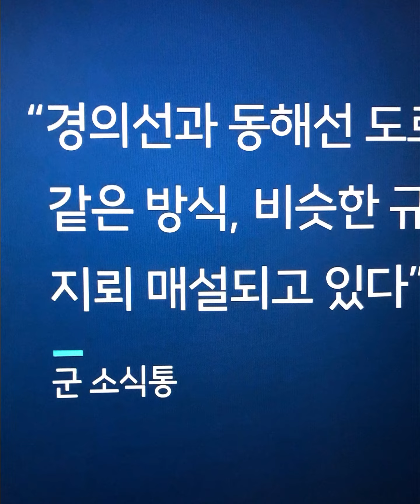9.19 합의 파기 북한 GP 복원 도로에는 지뢰 매설#북한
남북 간 통로 완전 차단 의도…경의선·동해선 도로에 지뢰 매설
북한이 9.19 남북군사합의 전면 파기를 선언한 뒤 비무장지대(DMZ) 감시초소(GP) 복원에 나선 지 한 달 반 만에 콘크리트 초소를 건설하고, 경의·동해선 육로에 지뢰를 매설하는 것으로 확인됐습니다.

군은 오늘(5일) "북한이 파괴 GP에 콘크리트 초소를 건설한 것이 식별됐다"고 밝혔습니다. 북한군은 파괴했던 10개 GP를 모두 콘크리트로 복원했습니다. 콘크리트 초소 건설이 우리 군 감시자산에 식별된 것은 이번이 처음입니다.